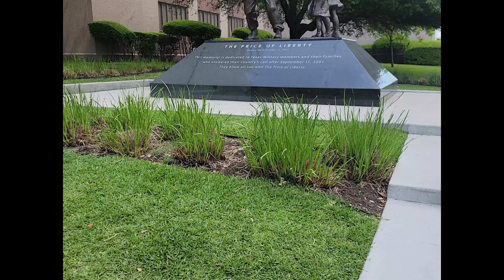How Much Does Austin, Texas Love Veterans?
Welcome back to The Logbook. Join us as we ask people if they love veterans. BONUS: protester arrested at the end. @thelogbookpodcast9164